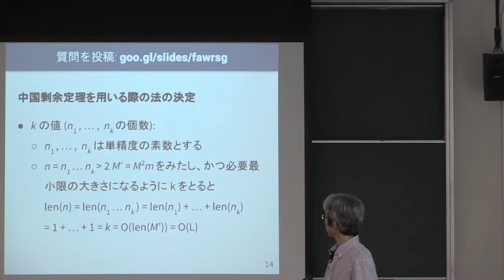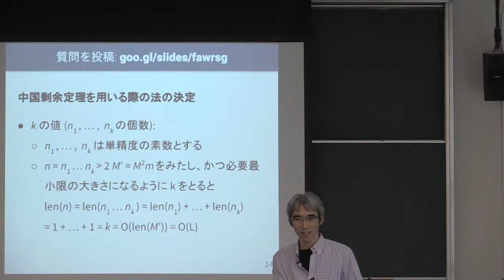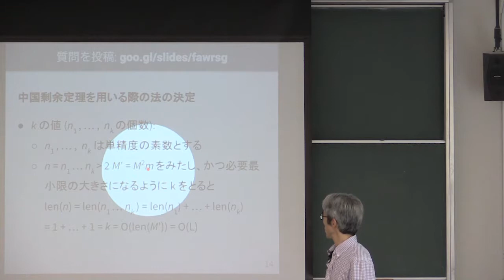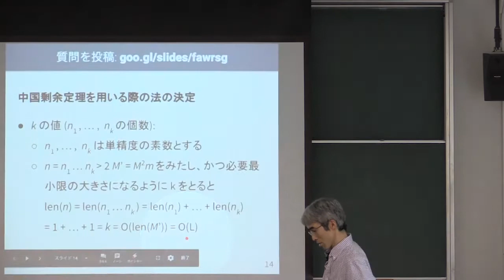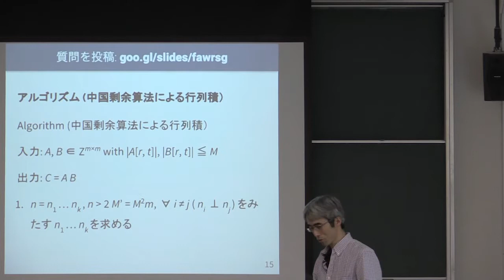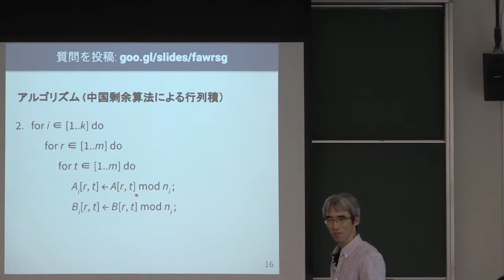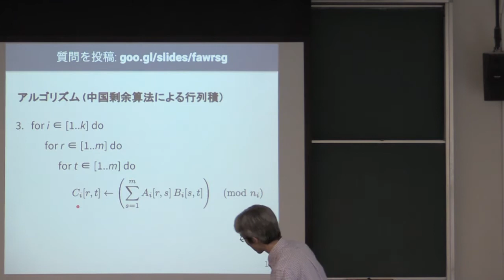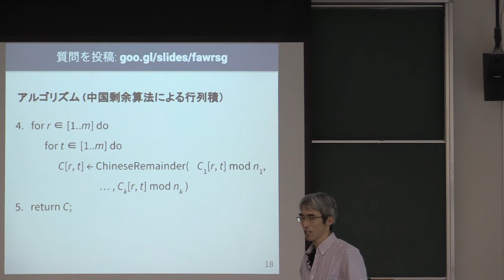計算機数学 I 2018 (12-2) モジュラ算法による行列積の計算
モジュラ算法による行列積の計算．